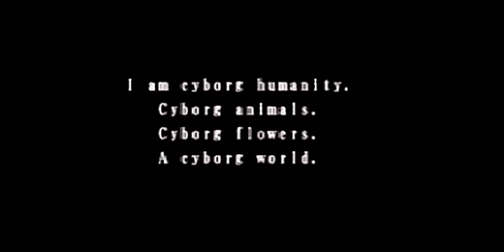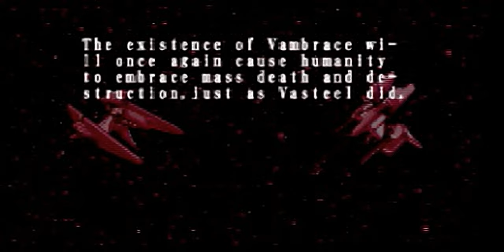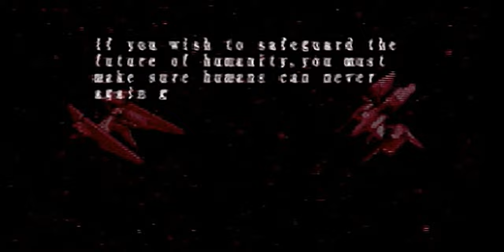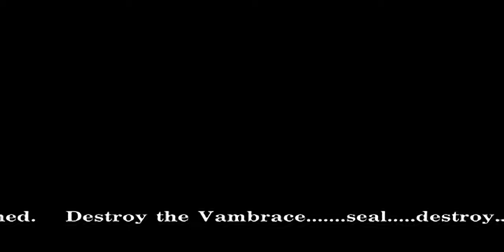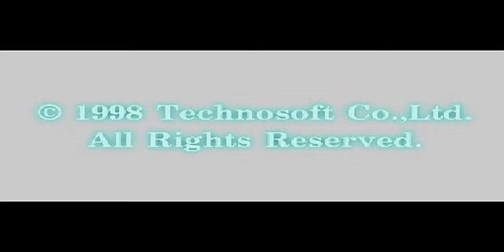Thunder Force V - Perfect System - all videos for the Playstation 1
00:00 - DIVEDEMO.STR
00:18 - END_1.STR
02:43 - END_2.STR
03:40 - OP1.STR
05:03 - OP2.STR
05:25 - STAFF_1.STR
06:23 - STAFF_2.STR
08:16 - STAFF_3.STR